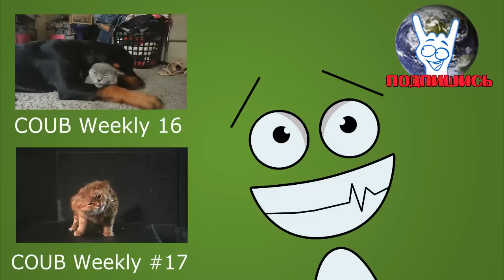Цензура в мультфильмах ! Спецвыпуск. Строго 18+ ( Подборка приколов )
Сила цензуры ! Что будет, если включить фантазию ))) Если кому не нравится, просто выключайте и идите дальше. Не стоит писать в комментариях про мораль и прочие загоны. Всем хорошего настроения !!!

Ссылки на коубы :

Винни-Пух с цензурой - Сова нашла х...

Вот тебе дятел новый х...

Цензура в мультфильмах (Котёнок гав)

Смотри свежий выпуск ▶Coub Weekly # 100 Лучшие коубы недели